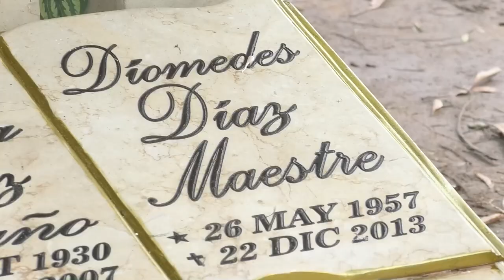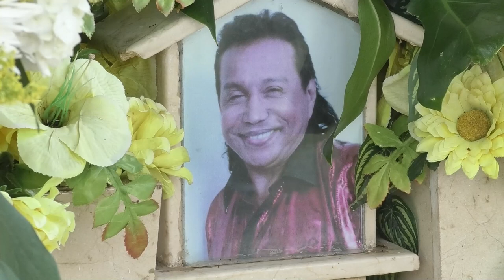CLICK CNC 26 MAYO 2023